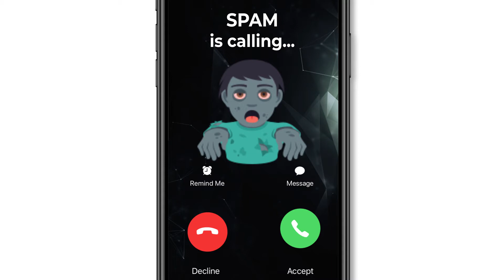20 02 Emoji Story Less Smiles EN 1920x1080 14s NT